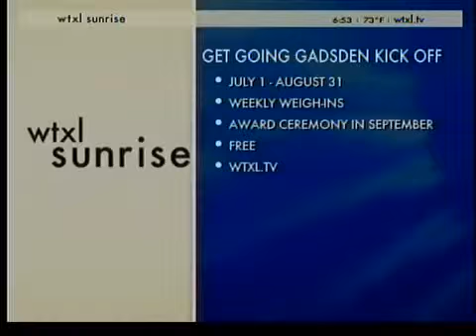Get Going Gadsden Interview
Get Going Gadsden is an initiative by the Florida Department of Health in Gadsden County to help increase awareness about obesity and chronic disease as a result of unhealthy eating and limited physical activity.